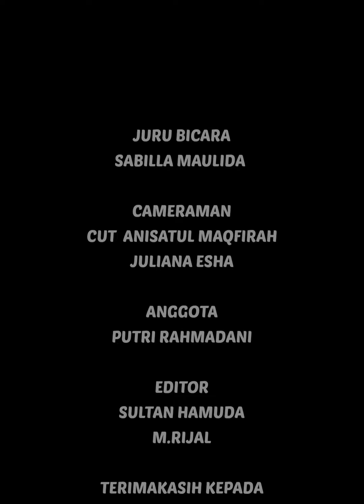X.7 - SEJARAH UJUNG MANGGENG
SEJARAH UJUNG MANGGENG

Alkisah ada seorang tukang perahu yang sedang membuat perahu di pinggir pantai.Tiba-tiba datang seekor kera yang menyerang si tukang  perahu dan melukai serta mematahkan tubuhnya.Setelah itu kera tadi membawanya naik keatas pohon yang Besar dan tinggi,disana situkang perahu di obati sampai sembuh.setelah sembuh situkang perahu mengantarnya pulang ke rumah untuk menjumpai istri dan anaknya,anehnya kera tadi tanpa disadari oleh si tukang perahu menghilang entah kemana.

Keesokan harinya,situkang perahu melanjutkan membuat perahu sampai selesai,setelah selesai situkang perahu mengajak istri dan anaknya kesebuah pulau.namun ada satu anak dari tukang perahu tidak mau ikut besama orang tuanya.

Setelah semua naik diatas perahu berangkatlah situkang perahu dan meninggalkan anaknya tadi yang berdiri di pinggir pantai,sesaat kemudian setelah kepergian ayahnya tadi tiba-tiba anaknya berteriak yang berdiri di pinggir pantai dengan berkata mak. nging,mak. nging,mak .nging ,namun ibunya tidak menoleh kebelakang. Kemudian anaknya tadi berteriak lagi mak. nging,mak. nging ,mak. nging namun ibunya tidak juga mendengar dan menoleh kebelakang. Setelah itu situkang perahu beserta istri dan anaknya tiba-tiba tenggelam kedalam laut.inilah kisah asal usul kata manggeng,sekian